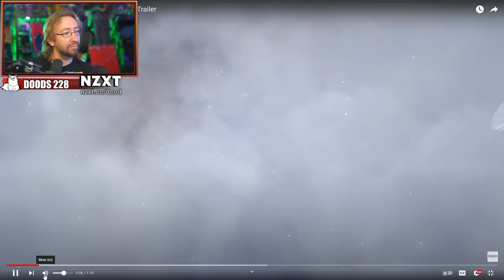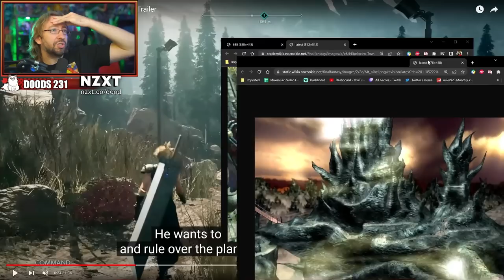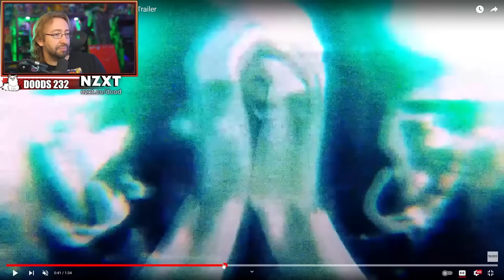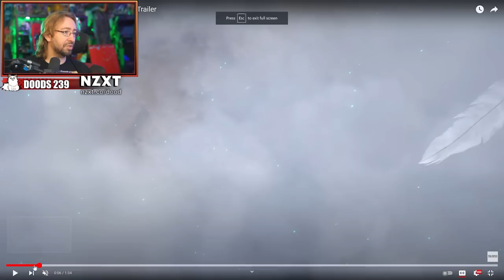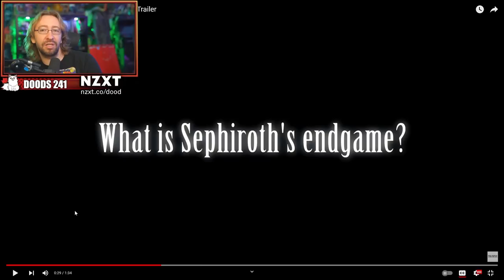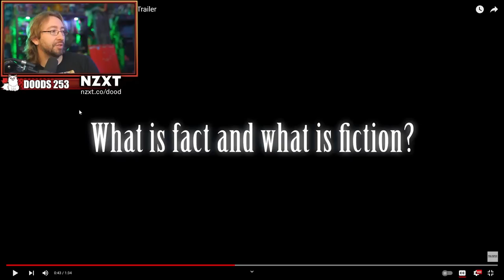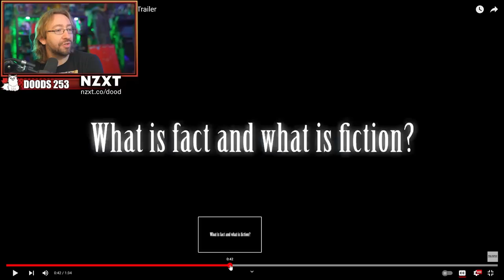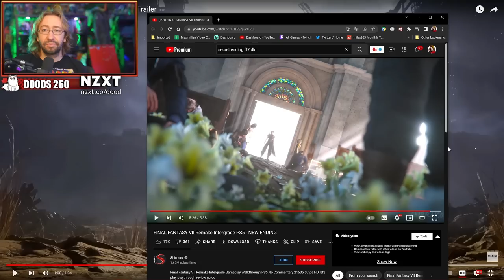In-Depth Trailer Review - Final Fantasy VII Rebirth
Max breaks down the latest trailer for Final Fantasy 7 Rebirth one last time and attempts to piece together the hidden messages and meaning behind certain lines and what it means for the future of the series!